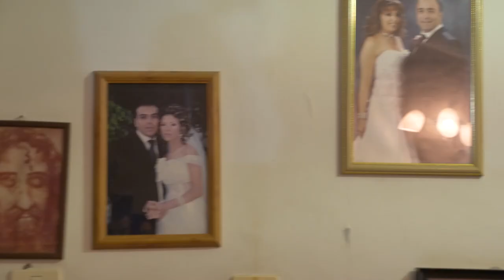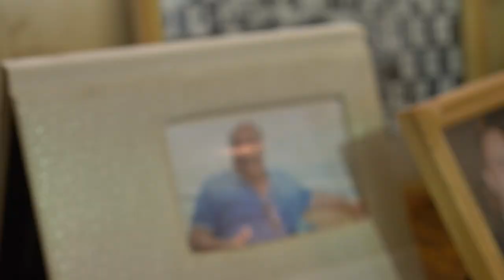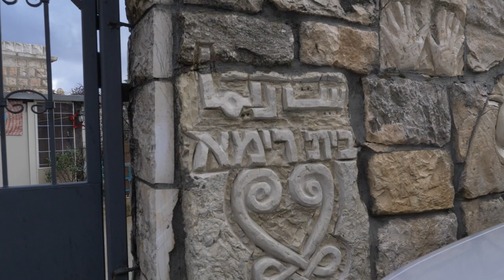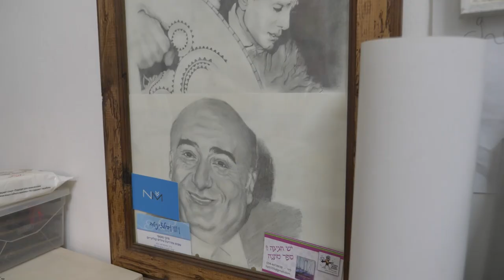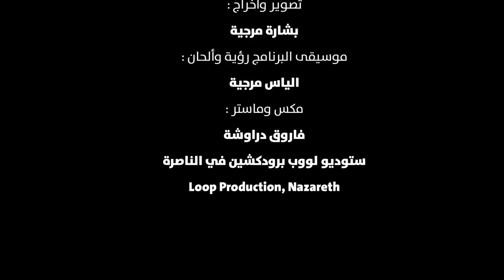عالضيعة | برنامج تعو نحكي موسيقى (الموسم 2)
تعو نحكي موسيقى
في هذه الحلقة نتجوّل في أزقّة قرية فسّوطة الجليليّة شمال فلسطين ومن خلال الضيوف الكرام نتعرّف على
القرب الجغرافي والفني والتراثي  بين هذه القرية والجنوب اللبناني نستمع لقصص وأغاني وتاريخ هذه القرية
ضيوف الحلقة :
شوقي خوري رئيس مجلس فسوطة السابق
منير نجار أول مرشد سياحي في فسوطة
صبحي بلوط عازف الشبابة
الفنانة الشابة يارا فولتير خوري
عازف العود أميل عاصي
فيوليت دكور مغنية اعراس
أعداد وتقديم الياس مرجية
تنسيق الضيوف سوسن خوري
اخراج وتصوير بشارة مرجية
موسيقى الياس مرجية
مكس وماسترينج فاروق دراوشة